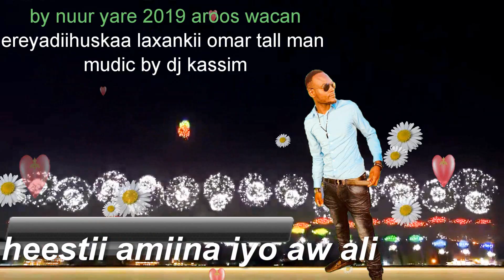heestii amiina by nuur yare